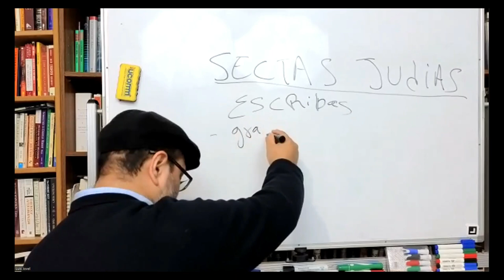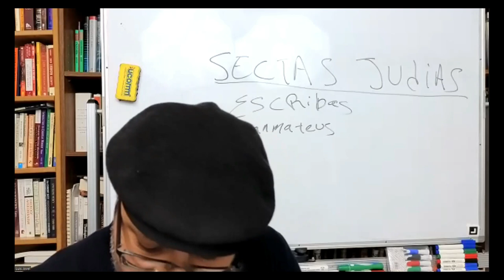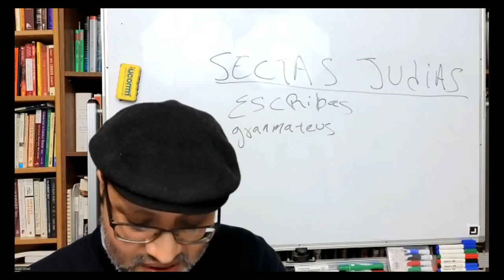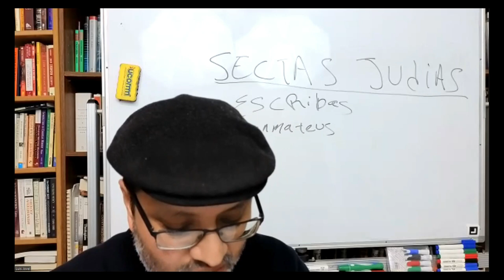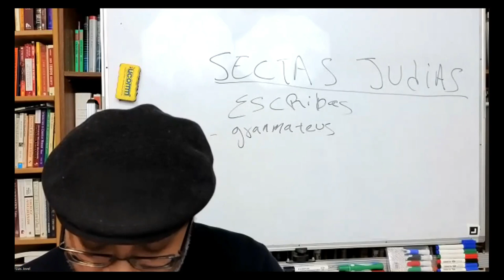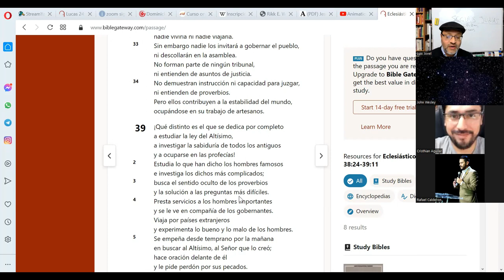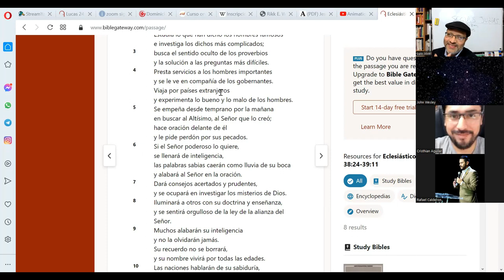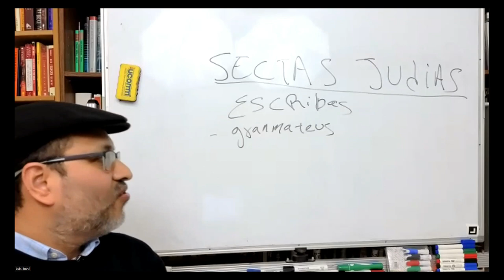¿Quienes eran los Escribas? Historia y creencias de esta secta Judia